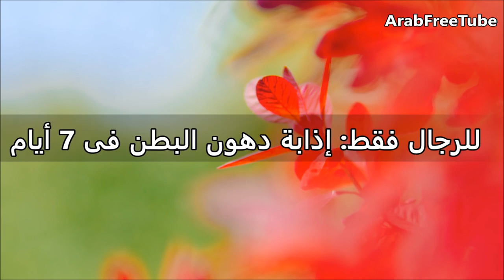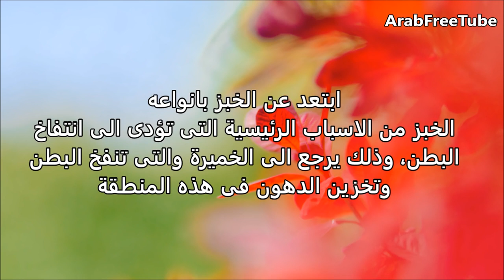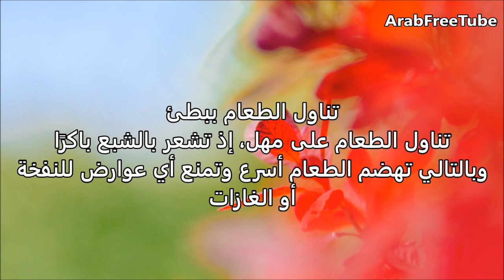للرجال فقط حرق دهون البطن في 7 ايام!!